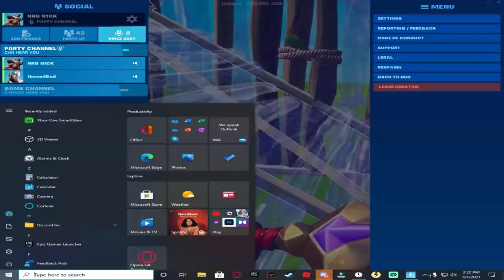2 players lying on social media 3 week ban come on guys!!!! (big Fail)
In this video i am covering the Ban that came out on Ram ranch and brain who lied on social media in multiple and inappropriate ways for legit no reason. i am also covering how awful it is that they were only Suspended for 3 weeks they should've been permanently banned in my opinion but at least they did something.